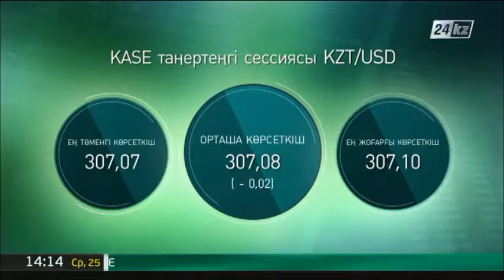3,Назарларыңызға бүгінгі күннің,, валюта